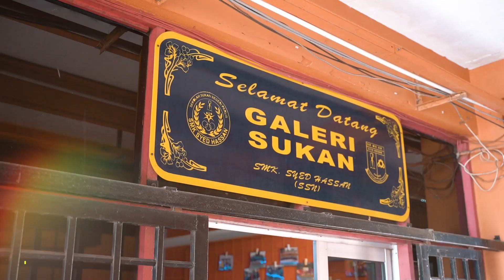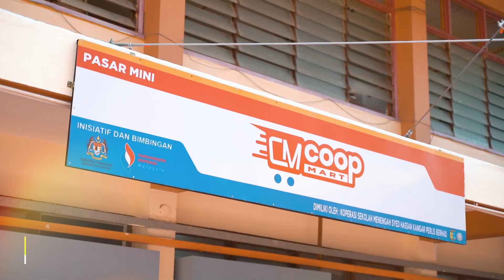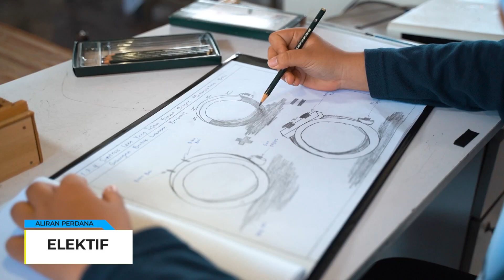VIDEO KORPORAT (Pertandingan Sekolah Magnet)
Video Korporat Sekolah Menengah Kebangsaan Syed Hassan sempena Pertandingan Sekolah Magnet Tahun 2022